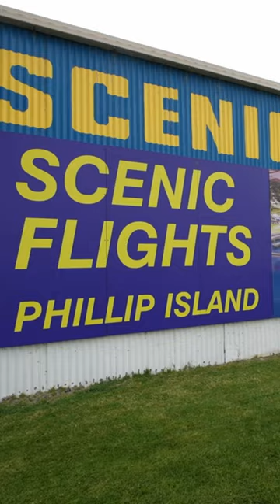AUSTRALIA me kari HELICOPTER Ride (Kitne Paise Lage)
humne helicopter ride kari